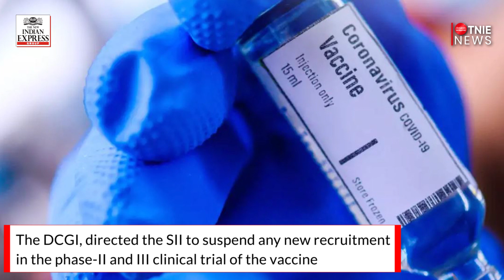Phase-III human clinical trial of Oxford COVID-19 vaccine begins in Pune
The phase-III human clinical trial of the COVID19Vaccine being developed by Oxford University, and manufactured by the Serum Institute of India (SII), began at the state-run Sassoon General Hospital here in Maharashtra on Monday, a senior official said.